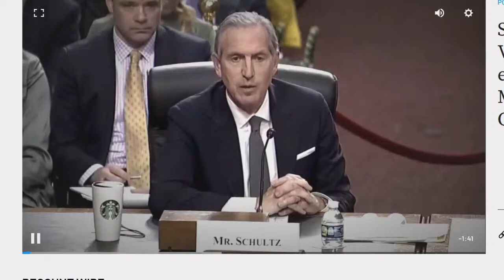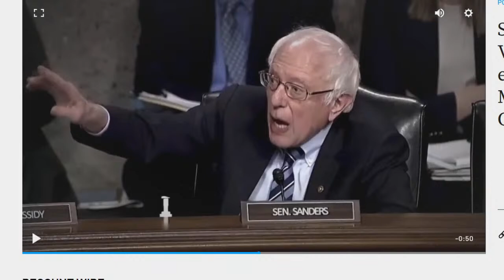3-29-23 Nicole Sandler Show - Wikileaks Wednesday with Kevin Gosztola & Union Busting Too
Kevin Gosztola has covered Julian Assange, Wikileaks, Chelsea Manning and the related universe of stories from the beginning. He was at Manning's court-martial in 2013, then went on to cover the saga of Julian Assange. His new book, GUILTY OF JOURNALISM: THE POLITICAL CASE AGAINST JULIAN ASSANGE, is just out, and documents his years-long saga, as he waits to find out if and when he'll be extradited to the US, and what the charges might be.

Assange is a contentious topic. Today's guest considers him "a journalist fiercely committed to transparency, truth-telling, and uncovering the secrets of the powerful" while the government seems to be intent on charging Assange with violating the Espionage act, thereby limiting his defense strategies.

We'll begin the show with some late breaking news on the arrest that TFG told us would happen a week ago yesterday (not even close), and  today's Sentate HELP committee hearing on Starbucks' union busting with Howard Schultz under oath, and Bernie Sanders leading the proceedings.